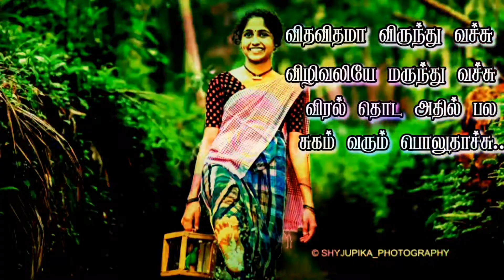8 July 2020